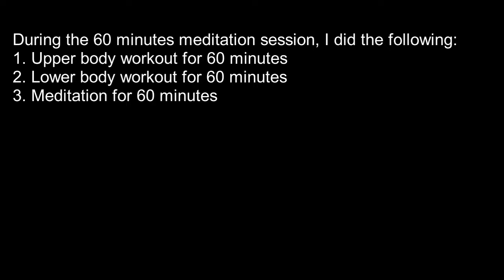Simultaneous Arm-Cycling and Leg-Cycling Meditation 60 minutes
Simultaneous Arm-Cycling and Leg-Cycling Meditation 60 minutes, 17th November, 2018, 16:59, New Delhi